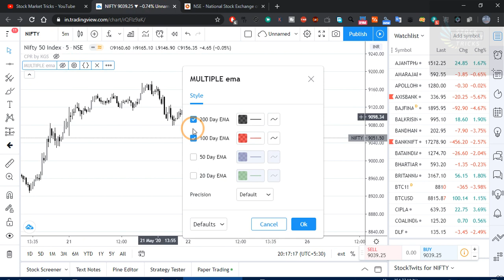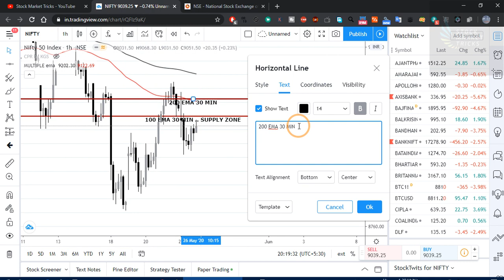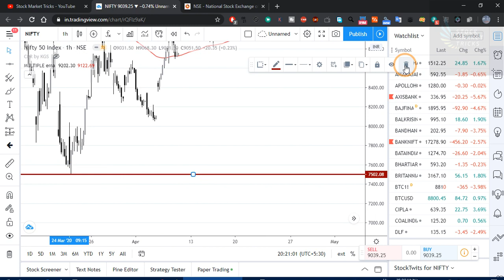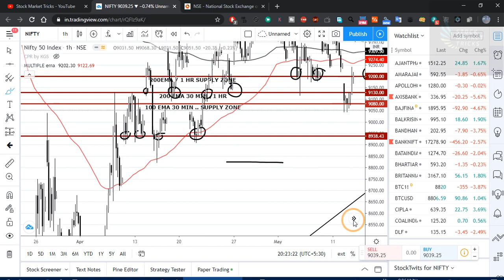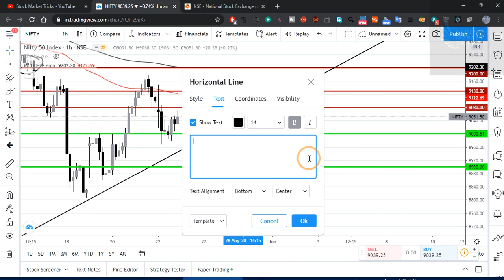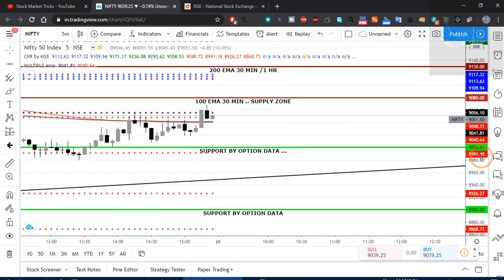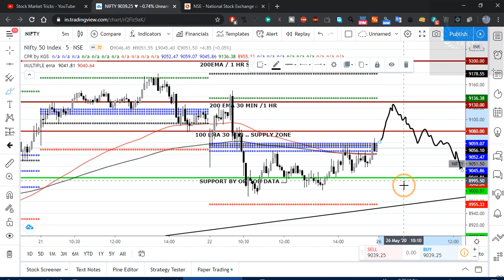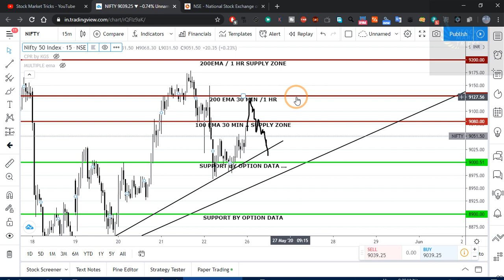NIFTY ANALYSIS FOR TOMORROW ..26 MAY 2020 (BASED ON PRICE ACTION)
HOW TO FIND ACCURATE LEVELS .FOR INTRADAY (IN NIFTY )
BASED ON PURE PRICE ACTION ..

NIfty analysis for 26  MAY (based on price action with option chain)
in this video i have discussed following things ..
1) option chain analysis
2) Based on pure price action
3) find support and resistance
4) based  on trend line
5)find tomorrow market range ..

how you can find levels for tomorrow .. ??
so please watch video till end for better . knowledge ..

price action trading series ---

✅search channel on telegram --crudeoilsurecalls
search channel on telegram --First Learn then Earn
✅ JOIN DISCUSSION GROUP --tg://join?invite=F8vPk1Eg1DzZ2lGPDtvSoQ
For Free_______CRUDEOIL__NIFTY BANKNIFTY__________

for Bank NIfty . Auto buy sell signals free MCX, Nse Futures , NIfty And Bank Nifty

open this site for .. Free Auto buy sell signals..

10. Live auto buy sell sheet